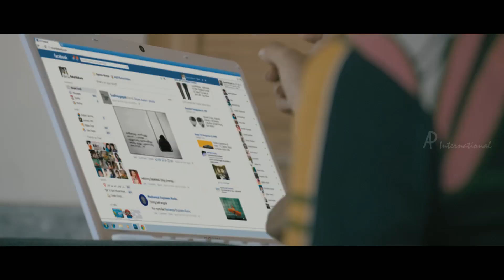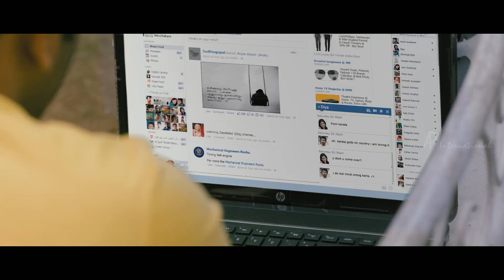Buddy Malayalam Movie | Scenes | Mithun Murali and friends find sperm donor | Aju Varghese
Buddy Malayalam movie features Anoop Menon, Bhumika Chawla and Asha Sarath in the lead roles.

Buddy revolves around Maanikunju (Anoop Menon) who was living his dream when the 17-year-old Vishnu (Mithun Murali) walks into his life. With some hidden intentions, Vishnu befriends Maanikunju and his friends. What follows next forms the rest of the story.

Star Cast : Anoop Menon, Bhumika Chawla, Asha Sarath, Mithun Murali, Srikanth, Balachandra Menon, Lal
Directed by : Raaj Prabavathy Menon
Produced by : Augustine Jackson, Reneez Rehman (Executive Producer)
Cinematography : Prakash Kutty
Edited by : Dilip Dennis
Release date : July 5, 2013